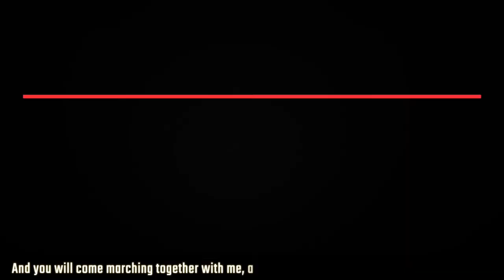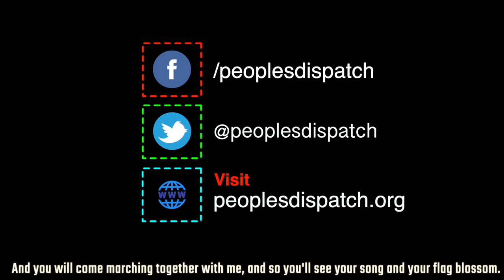Victor Jara and the rhythm of resistance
Victor Jara, a theatre activist, singer and an active member of the Chilean Communist Party was tortured and killed immediately after the coup d’etat in September 1973.  He symbolized the idea that art and progressive politics should converge to strengthen people’s resistance. To this day, Jara's resistance remains an inspiration for peoples' movements across the world.